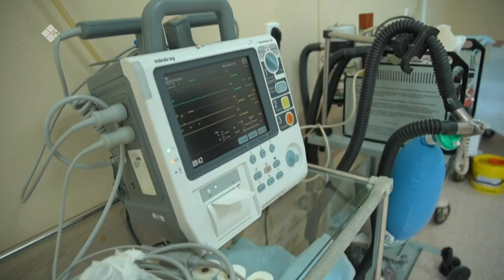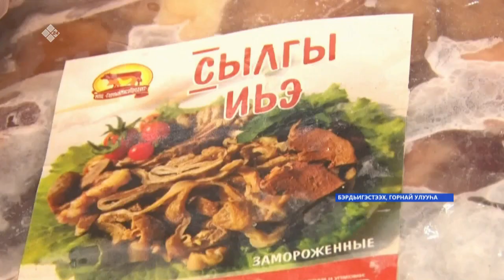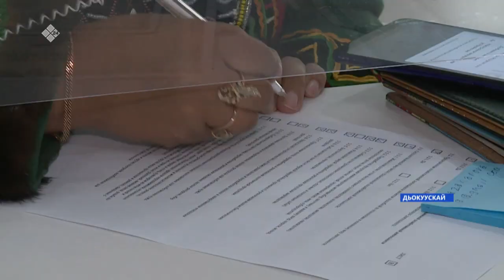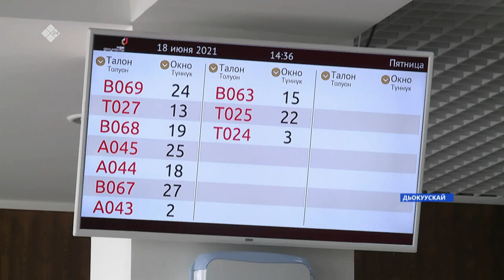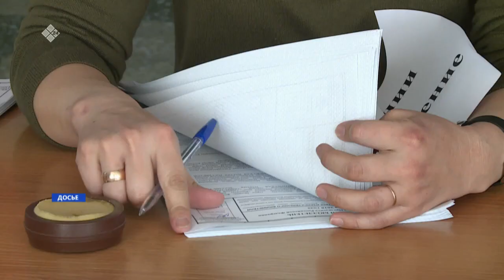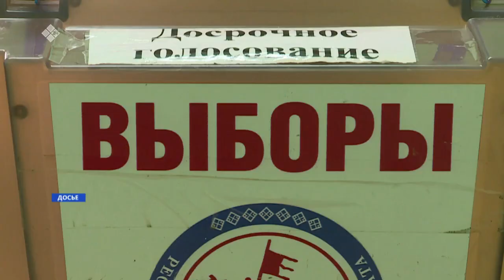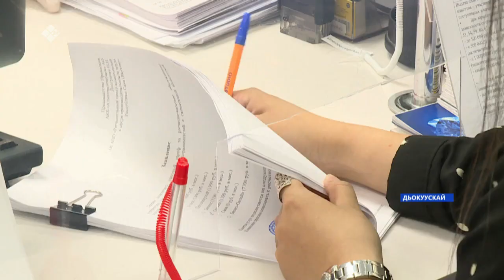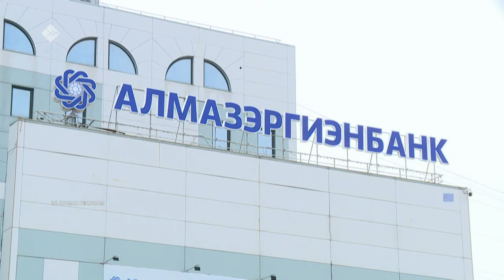«Саха сирэ» информационнай биэрии. Бэс ыйын 18 күнэ, 20:30ч.